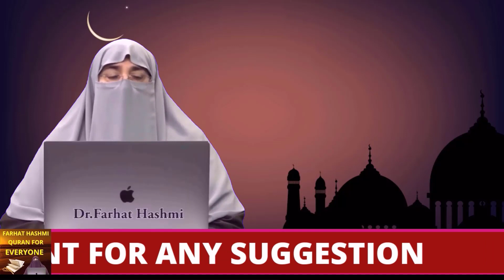Ziyarat e Quboor By Farhat Hashmi